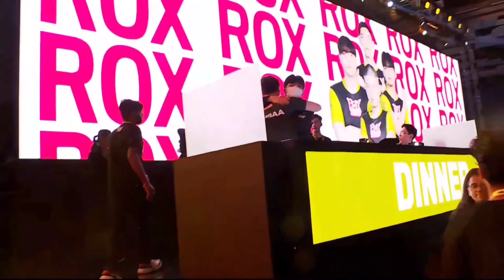TWM GAMING the underdog rise! TWM Destiny 1v2 Clutch vs NSR. BGMI IND VS KR INVITATIONAL 2023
Ind vs KR Invitational

TWM GAMING vs NSR Esports
TWM Destiny 1v2 Clutch

Original video : @kraftonindiaesports